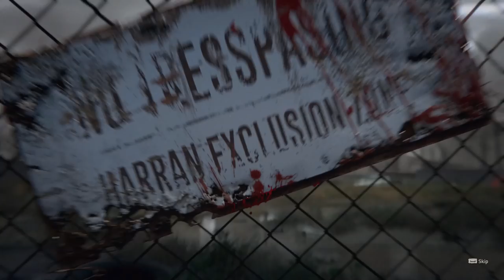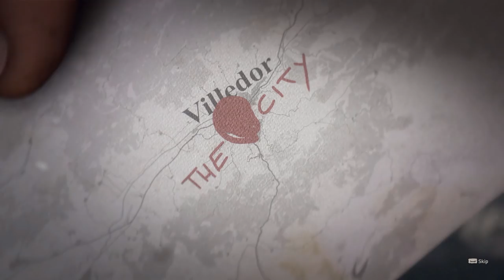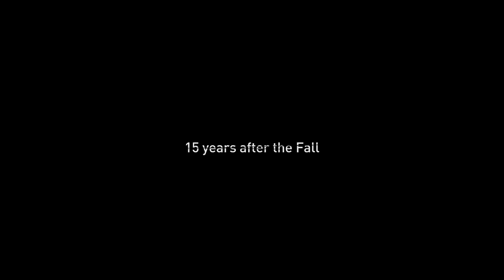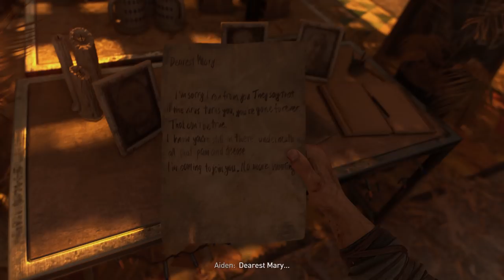อาถรรพ์ไวรัสเขย่าโลก - Dying Light 2 - Part 1